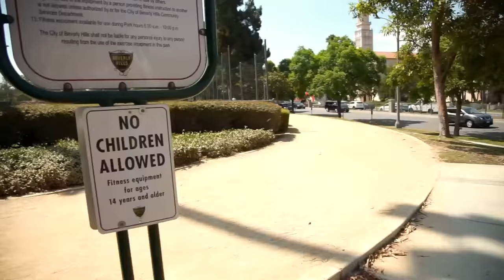*drinks Bang Energy once*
WHO WANTS TO BANG.. i'm joking... i'm joking... unless...

9/10 Greensboro
9/11 Greenville
9/12 - 9/14 Washington D.C.
10/10 - 10/13 Worcester, MA
11/20-11/25 Phoenix, AZ
12/19-21 Boston